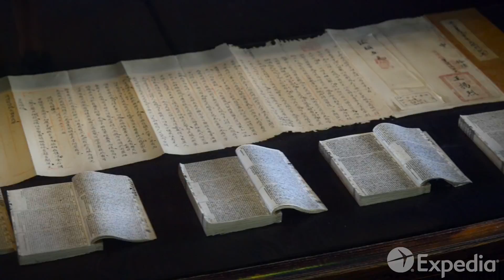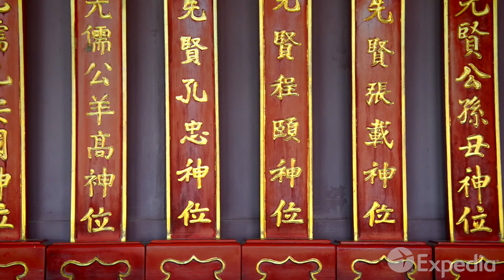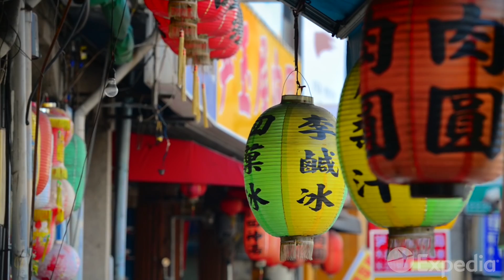[대만여행]타이난, 전통과 문화 체험-익스피디아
타이난 시는 대만 서남쪽 해안 평야 지대에서 우뚝 솟아 있습니다. 수도 타이베이에서 초고속 열차로 두 시간이 채 걸리지 않고 중국 본토에서 177km 떨어진 타이난은 별명이 많은 도시랍니다.
타이난은 대만에서 가장 오래된 도시여서 종종 대만의 발상지라고 합니다. 조수가 드나들면서 도시 환경의 형태가 계속 바뀌는 데다 대만 문화를 정의하는 이주와 정복의 물결도 몰아치고 있죠.
유서 깊은 안핑 지구에서 타이난 여행을 시작해 보세요. 1624년 네덜란드 상인들이 이 모래 반도 위에 요새를 지었는데 40년이 채 지나지 않아 중국군이 섬에서 네덜란드인을 영원히 몰아내 버렸습니다.
요새의 성곽과 근처 무역상 가옥의 잔해를 둘러보세요. 가옥은 과거를 감싸 안은 도시를 완벽하게 빗대어 보여 주는 반얀나무 뿌리로 얽혀 있죠. 도심과 가까워질수록 대만 최초의 공식 권좌였지만 지금은 도시 초창기 기록과 보물을 다수 보관 중인 적감루가 솟아오릅니다.
타이난은 단순히 역사를 간직한 도시가 아니라 전통, 특히 정신적 가치를 숭배하는 곳입니다. 사원과 신천이 2,000여 곳이나 있는 타이난은 대만의 교토라고도 알려져 있습니다. 타이난의 사원은 조용히 앞길을 인도해 주길 바라는 주민들부터 신을 깨울 만큼 소란한 축제의 참가자까지 의례와 일상생활이 뒤얽힌 곳입니다.
적감루에서 바로 길 건너편에는 사전무묘가 있습니다. 군인의 수호성인인 관 공(Guān Gong)에 대한 예를 차린 뒤 사원의 300년 된 자두나무 그늘 아래에 잠시 멈춰 보세요.
350년이 넘는 시간 동안 학생들의 발길이 끊이지 않는 유교 사원의 문도 지나가 보시고요. 대만 최초의 고등교육 중심지로 만든 이 사원에는 아직도 시험에 합격하기를 바라는 학생들의 시금석이 남아 있습니다.
타이난은 100년 전 타이베이에 정치적 권력을 넘겼지만 가장 중요한 삶의 한 요소, 바로 음식의 중심지 자리는 지키고 있습니다. 도시에 맨 처음 발을 디딘 네덜란드와 일본, 중국의 유산이 모두 한데 어우러져 있죠.
세련된 레스토랑과 멋진 데코레이션은 잊고 거리에서 이곳 최고의 음식을 찾아보세요. 과거 세대의 타이난 요리를 자랑스러워하는 유령처럼 도시 곳곳을 떠다니는 향기를 따라가 보시기 바랍니다. 음식이 조금씩 저렴하게 제공되어 무엇이든 맛볼 수 있답니다. 타이난은 마치 하나의 커다란 순회 잔치와 같아요. 이 도시를 간식의 도시라고 부르는 이유도 여기에 있죠!
전설적인 굴 오믈렛 같은 타이난의 특별한 음식을 맛볼 수 있는 최고의 장소 중 한 곳이 바로 시장입니다. 타이난에는 야시장이 24군데 넘게 있지만 규모와 특색, 활기 찬 도시 에너지 측면에서 볼 때 화원 야시장에 비할 만한 곳은 없습니다. 야시장이 문 닫을 시간이 되면 도시의 많은 곳이 기지개를 켜고 깨어 납니다.
교량과 정자, 타이난 공원의 고목 속에 흠뻑 빠져 들어 보세요. 아니면 도시 바로 뒤편에 있는 타이잔 국립 공원의 맹그로브림과 고대 선박 항로를 둘러보셔도 좋아요. 이러한 습지는, 삶이란 세월에 따라 오랜 시간에 걸쳐 형태를 갖춘다는 가슴 아픈 기억을 되새기게 합니다. 그리고 또 한 가지, 견디려면 때로는 강의 흐름 속에 조금 꺾일 필요가 있다는 사실도 상기시켜 주죠.
타이난이 불사조의 도시라고도 알려진 이유가 바로 여기에 있습니다. 타이난은 격동의 역사를 지나왔지만 오늘날의 어지러운 소용돌이 속에서도 과거를 지키는 자랑스러운 도시로 계속해서 나아가고 있습니다.
끝으로 현지인들이 좋아하는 말을 전해 드리죠. "타이베이는 대만의 수도이지만 타이난은 국가의 심장이다."